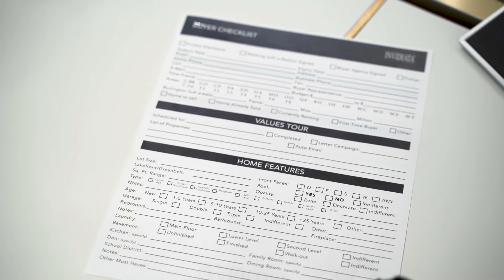INVIDIATA TRAINING - HOW TO EARN A BUYERS TRUST